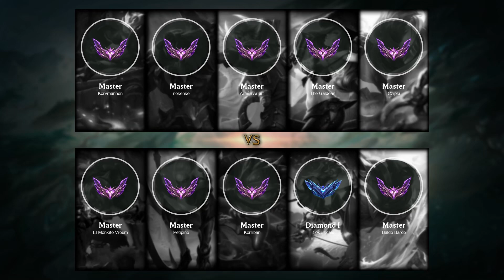Aphelios Mid vs Fizz - EUW Master Patch 12.4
- Skin: Lunar Beast Aphelios
- Primary Rune: Conqueror

Timeline:
00:00 Ban & Pick
00:15 Runes & Abilities
01:42 Gameplay
05:58 Team FIGHT
06:26 Gameplay
09:04 Get a SOLO KILL
09:32 Gameplay
10:55 Team FIGHT
11:23 Gameplay
11:59 Get a SOLO KILL
12:27 Gameplay
13:55 Team FIGHT
14:28 Take down The Turret
14:58 Gameplay
15:46 Team FIGHT
16:14 Gameplay
17:36 Take down The Turret
18:12 Gameplay
18:36 Team FIGHT
19:04 Gameplay
21:38 Take down The Turret
22:01 Team FIGHT
22:24 Gameplay
24:20 Get a Double Kill
24:41 Team FIGHT
25:09 Gameplay
25:56 Team FIGHT
26:19 Take down The Inhibitor
26:35 Get a Double Kill
26:56 Gameplay
29:16 Get a Double Kill
30:18 End credit